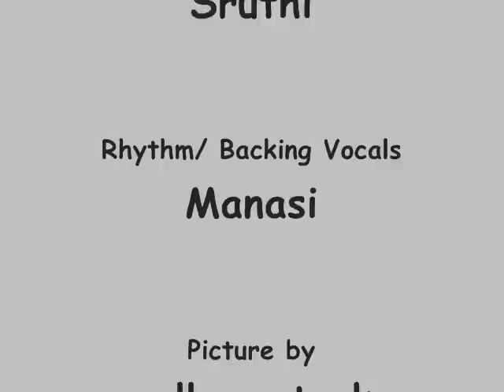Falling Slowly -- Glen Hansard and Marketa Irglova (Cover)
Cover of Falling Slowly, by Glen Hansard and Marketa Irglova, with minor embellishments. Constructive criticism is desired and welcomed! Thanks.

Image Credits: At the Very End, by yellow-stock on Deviantart.